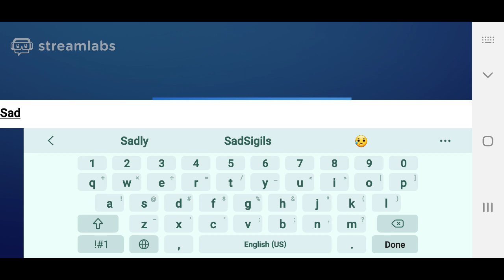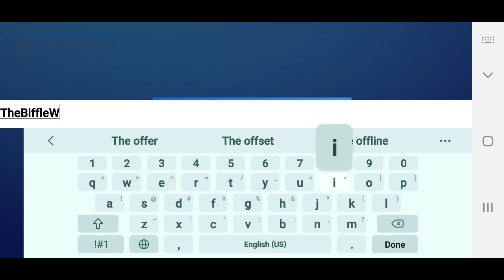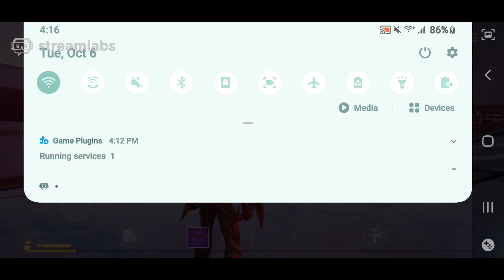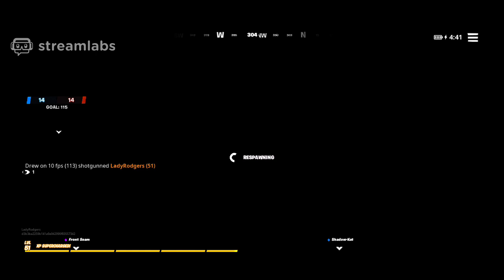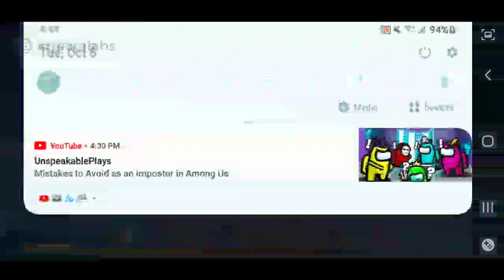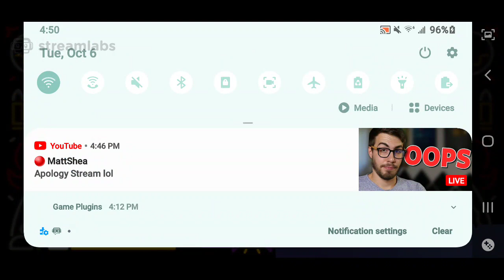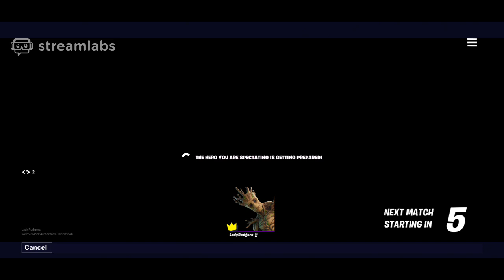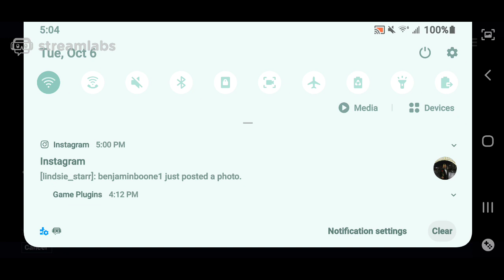Fortnite Marvel Madness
LTM mode in Fortnite.

Until I have my own codes, please use the following:
GFuel: TRIBE (Support Tribe Gaming)
Epic Games: Demon-Rebel (Support Demon Rebel)